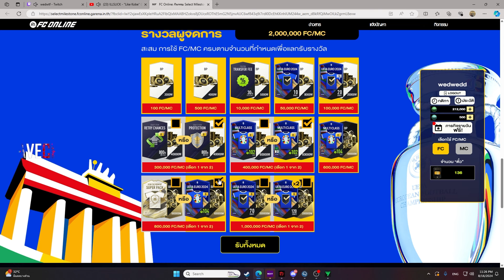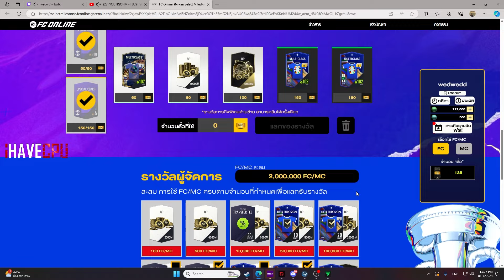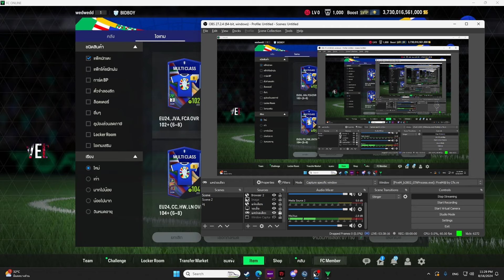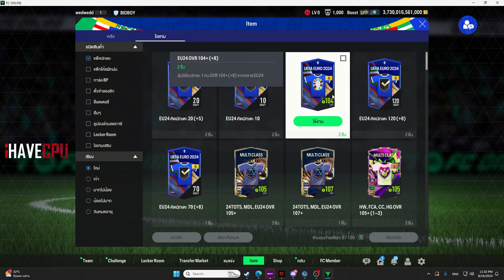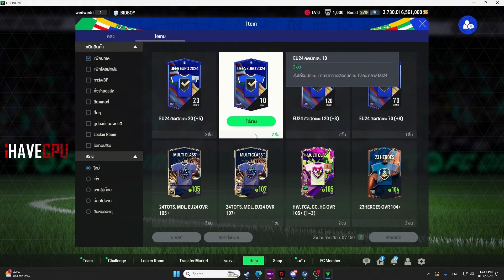เวดลั่นแพ็ค FIFA 20K ได้ตัวดีM 8 ล้านๆ OVR 127 | GTAV | EP.1823